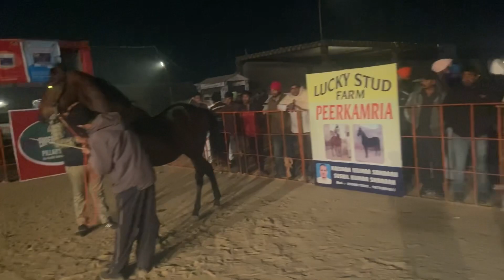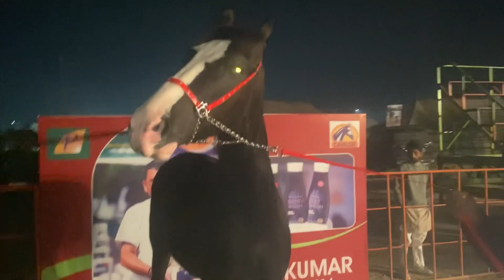Hanumangarh 2023 सर्दी कि ठंडी रात मे भी Ring मे भरपूर गर्मी….आ गये है मारवाडी बछेरे​⁠